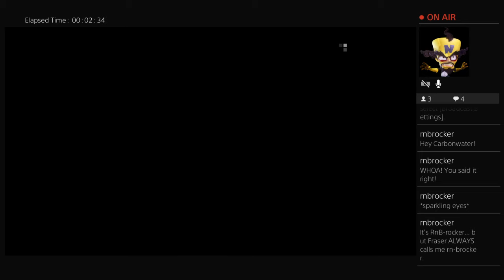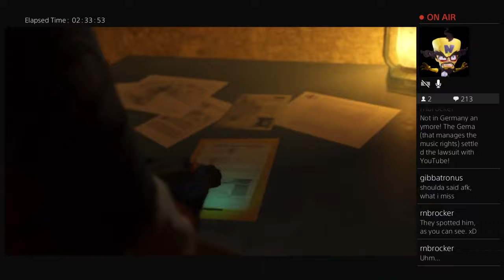Metal Gear Salad Five - 02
So safe in this box.